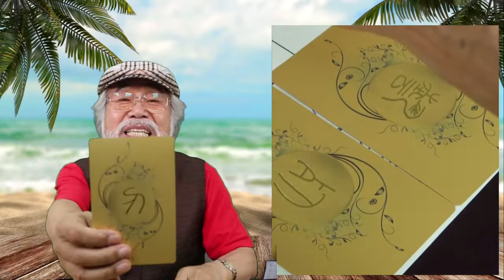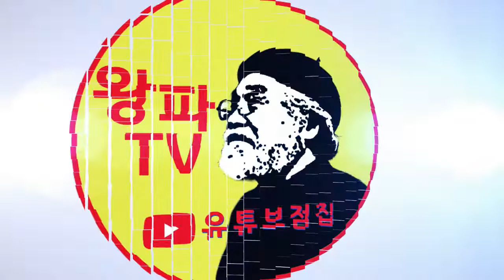[1963년생 토끼띠 8월 운세점] 무료점사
[1963년생 토끼띠 8월 운세점] 2022년 무료점사입니다.